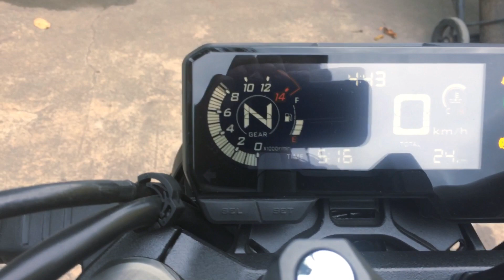Full exhaust system on a Honda CB 650R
DRIFT XAUST on a Honda CB 650R!

• Full exhaust system with black knight tip